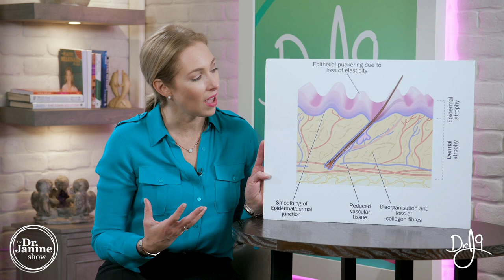How to Stop Hair Fall : Best Remedies to Regrow Hair | Dr. J9 Live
In this segment of the Dr. Janine Show, Dr. Janine answered several questions asked by one of her many guests on the Dr. Janine show and the question is how to stop hair from falling and best remedies to regrow hair easily.

00:00 Intro Hair Loss
00:10 Remedy To Regrow Hair
00:57 Things That Support Keratin Levels
01:08 Have Protein In the Diet and MSM
01:29 Silica and Vitamin D3
02:25 Omega 3 Fish Oil / DHA Deficiency
03:50 Iron Deficiency

If you are looking for a great whole food detoxification supplement try Vitatree VitaDetox. Watch the Dr Janine Show – Online every Monday 12PM ETS – And chat with Dr Janine live during the show.